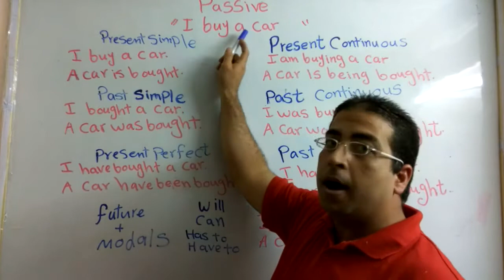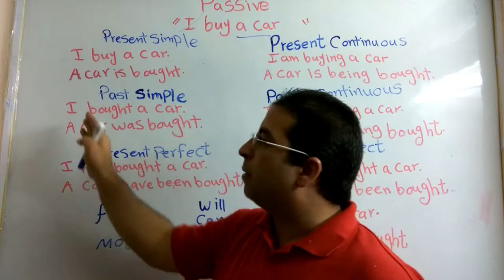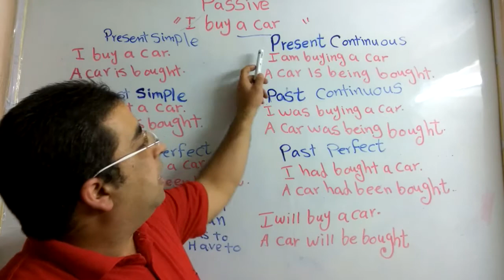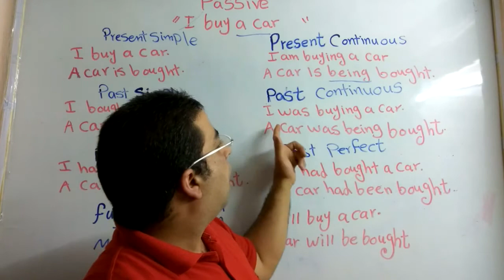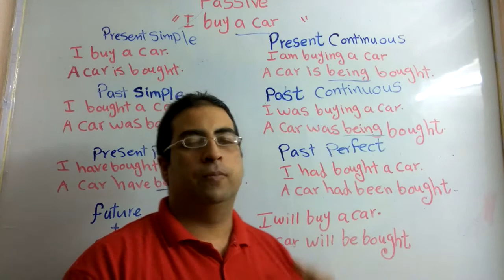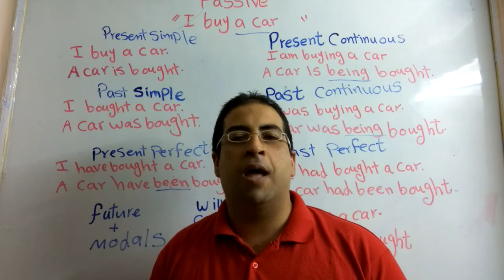شرح المبني للمجهول في اللغه الانجليزيه بابسط الطرق | passive voice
هنشرح مع بعض قاعدة المبني للمجهول بابسط شرح ممكن حد يتخيله جمله واحدة هنعملها في كل الازمنة في المبني للمجهول ونحولها مع بعض هنركز علي كيفية التحويل والفرق ما بين كل زمن و الغرض من المبني للمجهول وكمان ايه الي بيحصل للمعني
اول حاجة لازم نركز عليها ان المبني للمجهول عبارة عن حذف الفاعل في الجمله اما للتقليل منه او اما لانه معروف
تاني حاجة بقي لما بيتم حذف الفاعل بيتم البدأ بالمفعول بدلا منه وبالتالي الجمله بتركز اكتر علي ايه الي حصل مش مين الي عمل الفعل
بعد حذف الفاعل والبدأ بالمفعول يتم النظر في اصل زمن الجملة المحوله
فاذا كانت مضارع بسيط يحول الفعل الي am-is-are+p.p
واذا كانت ماضي بسيط تحول الجملة الي was-were+p.p
اما اذا كانت مضارع مستمر فتحول الي -am-is-are+being+p.p
اذا كانت ماضي مستمر تحول الي was-were+being+p.p
اذا كانت الجملة مضارع تام فتحول الي has-have+been+p.p
اذا اكنت الجملة ماضي تام فتحول الي had+been+p.p
اما في حالة الافعال النااقصة او المستقبل مثل will-can-should-must-has to-have t
يوضع بعدهم be+p.p
ده جروب الفيس بك علشان نقدر نتناقش مع بعض ونجاوب علي الاسئلة اسرع